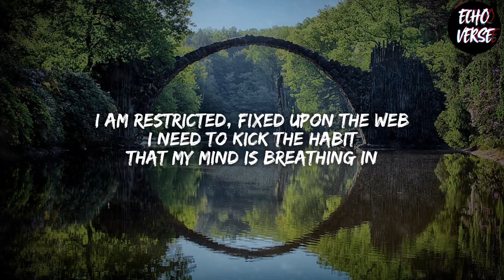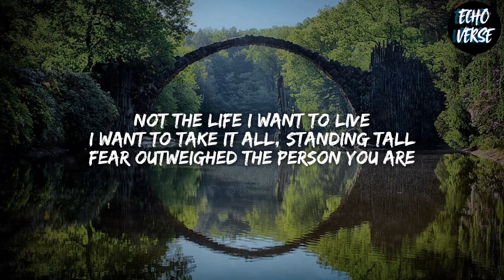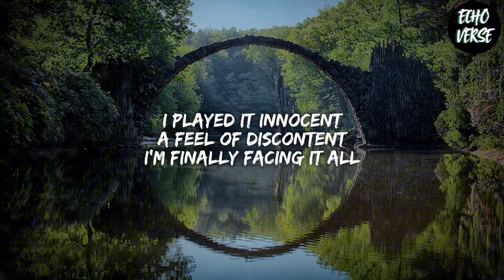Lost Sky ft. Chris Linton Pt. ll - Fearless | NCS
Watch:     • Lost Sky - Fearless pt...

Fearless (Lyrics)

[Verse 1]

The pain I felt is paid for
All is said and done
(Oh-Ohh)

[Chorus]

Holding all of it closely

[Drop]

Fearless

Fearless
Fearless
Fearless
Fearless
Fearless

[Verse 2]

Watching where I step still
Hanging in the balance
(Oh-Ohh)

[Chorus]

[Drop]

Fearless

Fearless
Fearless
Fearless
Fearless
Fearless
Fearless
Fearless
Fearless

All credit for the music goes to the original artist.